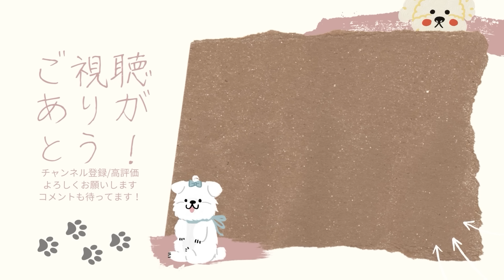生後60日で500gの小さなマルチーズとの出合い〜お出迎え💕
マルチーズのミモザです。

※たくさん再生していただいてありがとうございます😭とっても嬉しいです🫶
ミモザを飼ってからの1年間をまとめた成長記録を作成しました‼︎是非みてください♡

今後もどんどん動画を投稿していきます！